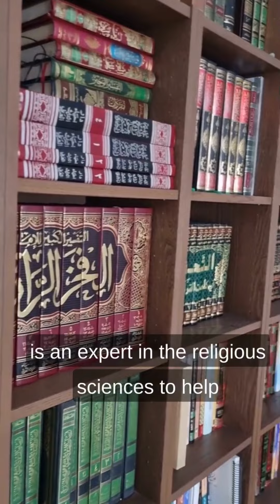Advice for students of knowledge